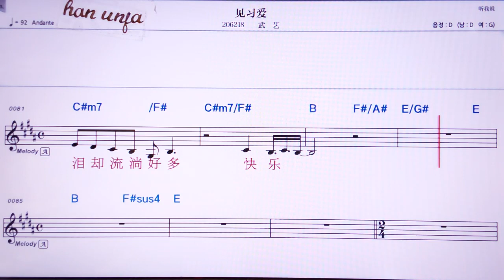💖찌앤시아이/우이 👍MR,노래방, 악보, 코드,Karaoke With Sheet Music